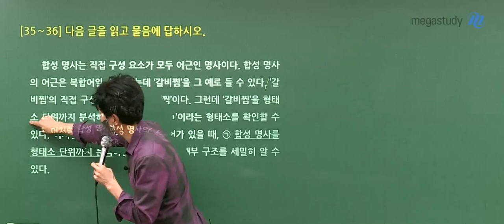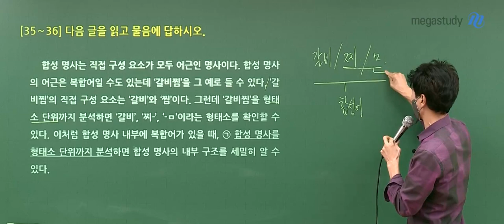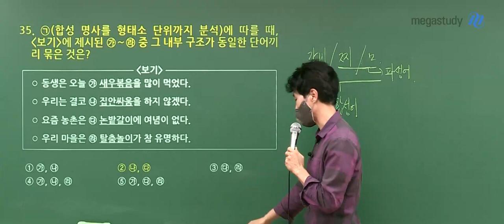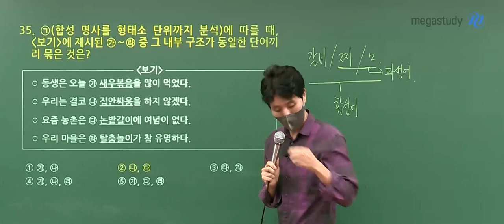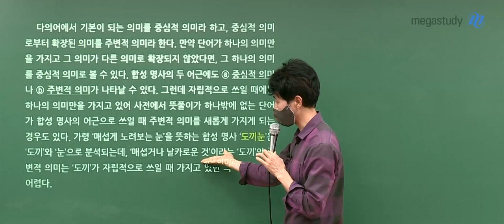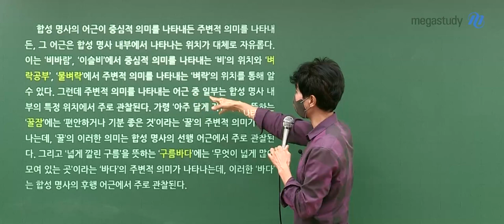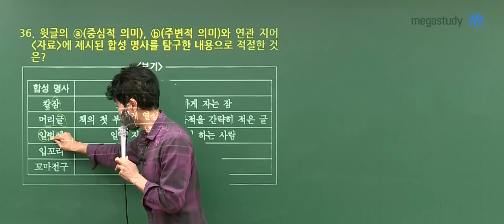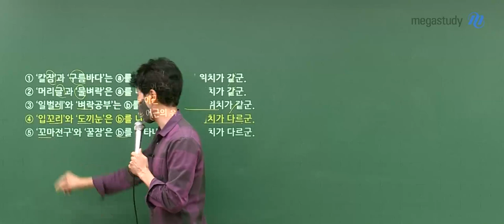[메가스터디] 국어 최인호쌤 - 2023학년도 수능 국어 언어와 매체 해설강의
국어 최인호 선생님의 2023학년도 수능 국어 언어와 매체 해설강의 영상입니다.